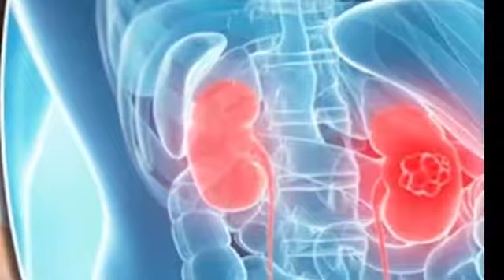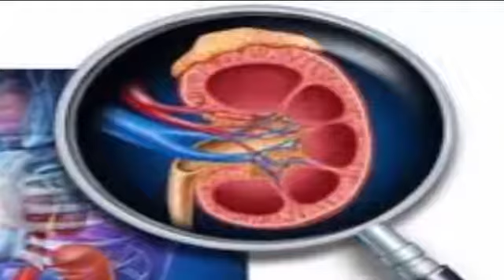Uống nước thế nào là đủ và đúng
Uống ước thế nào là đủ và đúng